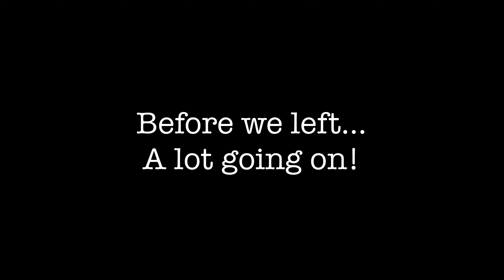House news and a new house sit!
We embark on a new adventure, meeting up with our friends at Travanca do Mondego and starting a new house sit near São Pedro de Alva. Before we leave however, we have a quick walk around the house to view the progress. We are finally getting the screed over the UFH pipes, and the carport is getting excavated.  The house sit is a long five weeks, so it will be a surprise to find out how much progress is completed on the house when we return. It’s only two hours drive from the house, so we can always go down if needed, but we are in constant contact with our architects so we don’t imagine any issues.
We get to meet our new hosts and their wonderfully gentle girl “Rosie”.  The area around the house is a wonderful forested wonderland full of long walks and beautiful vistas.  We can’t wait to explore!